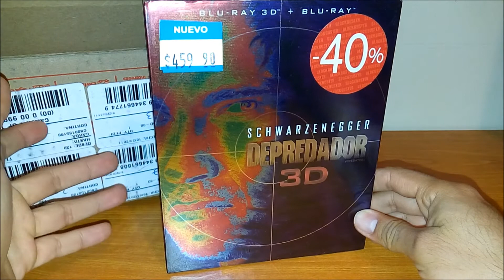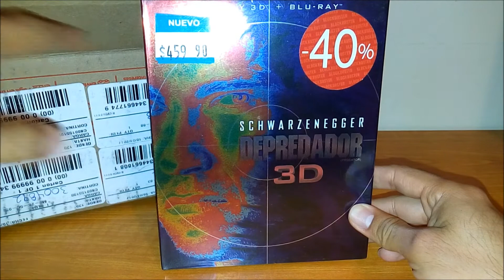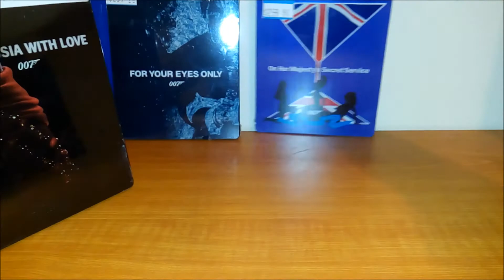Update: Mis compras de Elektra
Me llevé la sorpresa de que en la tienda en línea de Elektra venden los productos del extinto Blockbuster y a un bajo precio así que, decidí aprovechar y aquí les muestro lo que compré